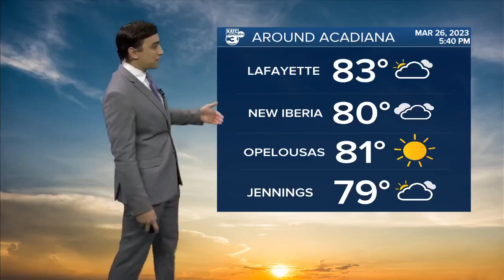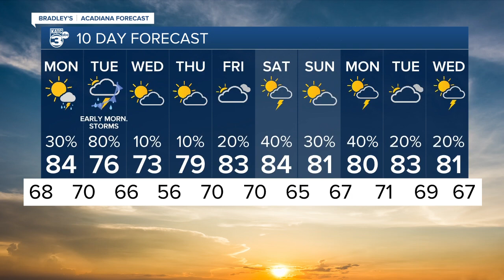Bradley's Weather Forecast Part 2 5:30pm 03-26-23